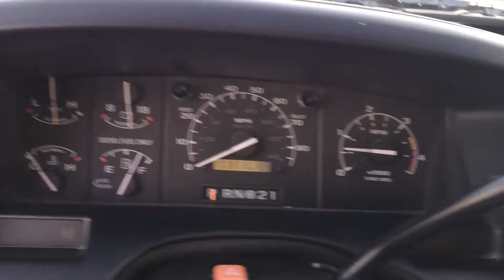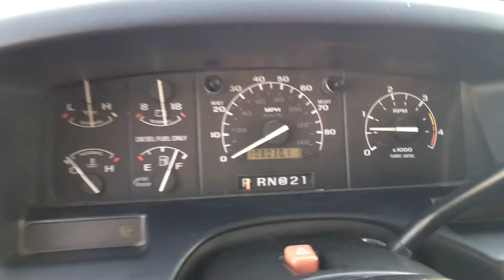1996 FORD F250 SUPERCAB 4X4 XLT 108K 7.3 POWERSTROKE TURBO DIESEL